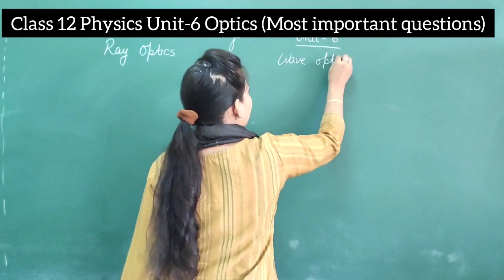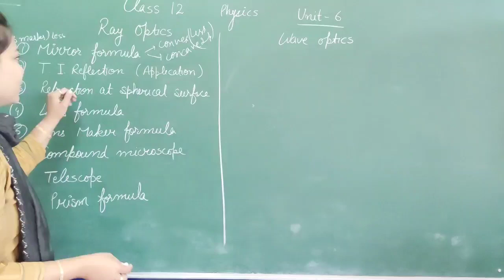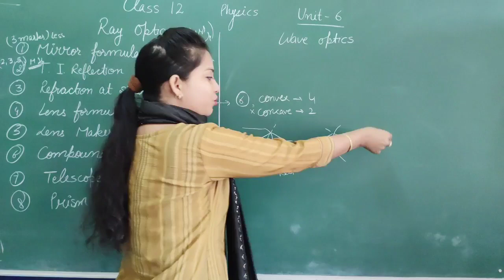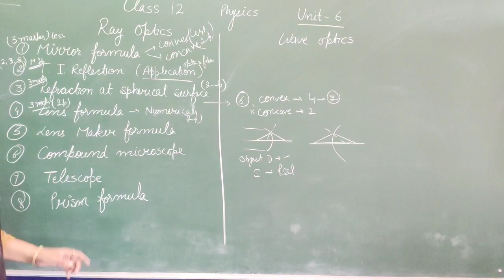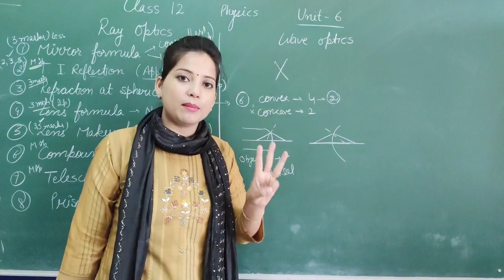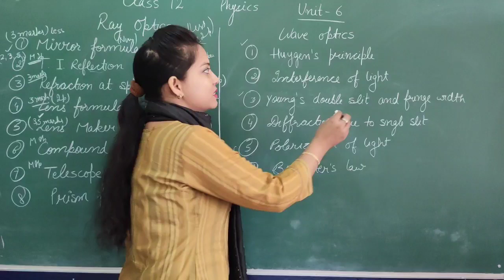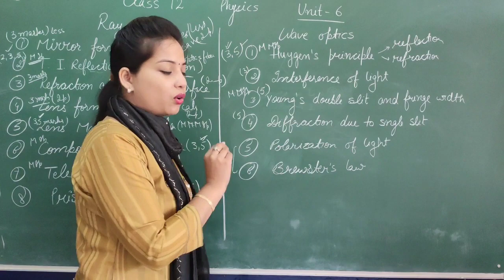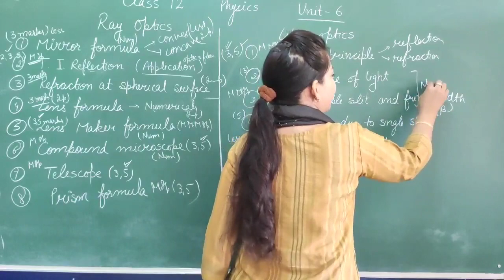12th Physics Unit-6 Optics | Most important questions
12th Physics Unit-6 Optics | Most important questions

Buy Accurate book 👆👆👆👆

Unit-3 Important 3 marks questions 👆👆

Day 1 👆👆

day 2 👆👆

Day 3 👆👆

Day 4 👆👆

Important questions of Unit-2 👆👆

Important questions of unit-1 👆👆

Mind map unit-2 👆👆

unit-1 playlist in hindi language 👆👆

+2 Unit-1 Playlist in Punjabi language 👆👆

+2 unit-2 Playlist in Punjabi language👆👆

+2 unit-2 Playlist in Hindi language👆👆

+2 Unit-3 Playlist in Punjabi language 👆👆

+2 unit-3 Playlist in Hindi  language👆👆

+2 Unit-6 Playlist 👆 (Ray optics)

+2 Unit-6 Playlist 👆 (Wave optics)